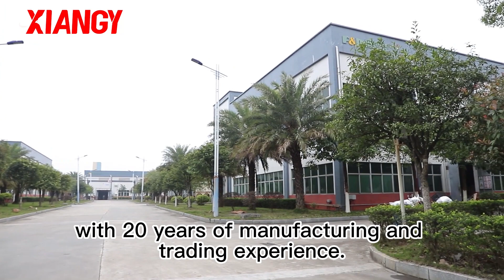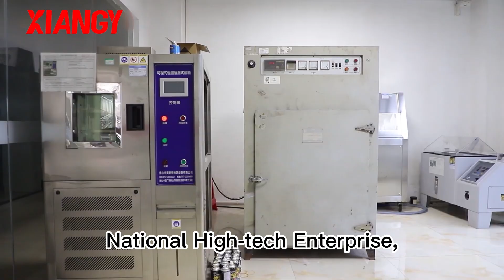Xiangying factory video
Guangdong Xiangying Chemical Co., Ltd. is a chemical production enterprise with 20 years of manufacturing and trading experience. The company is located in Qingyuan High-tech Development Zone, Guangdong Province, covering an area of approximately 72,000 square meters. Xiangying is a large-scale national high-tech enterprise in the chemical industry that integrates research and development, production, and sales.
Xiangying has 14 super-large storage fully automated above-ground vertical solvent tank areas and 4 fully automated horizontal buried gas storage tank areas, as well as 16 modern gas aerosol fully automated production lines, achieving an annual production capacity of 107,000 tons of coatings and one billion cans of gas aerosol products. Xiangying can independently conduct research and development, production, and sales of products such as acrylic resin, unsaturated polyester resin, alkyd resin,Paint Spray,graffiti spray,Car Care,Cleaner Spray,Pet Spray,Spray Adhesive, 3C coatings, etc., and fully meet the customized OEM/ODM needs of customers. The products are exported to various countries and regions in Europe, America, and Southeast Asia, with broad market and sales prospects.
Xiangying has multiple invention patents, computer software copyrights, and utility model patents, passed the ISO9001 quality system and 14000 environmental system certification, and obtained honors such as National High-tech Enterprise, Guangdong Famous Brand Product Enterprise, Guangdong Engineering Technology Center, and Guangdong Academician Expert Workstation.
Xiangying always adheres to the business philosophy of "Survive by Quality," "Customer-oriented," and "People-oriented," making Xiangying a loyal partner for global customers and a healthy and sustainable developing enterprise.